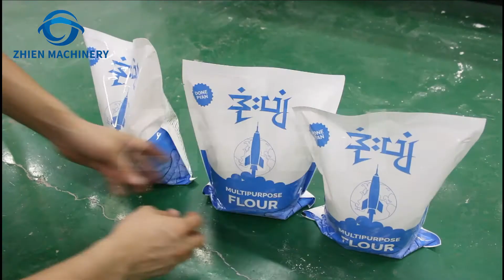Powder packing-Protein milk powder-自立拉链袋：粉剂给袋机